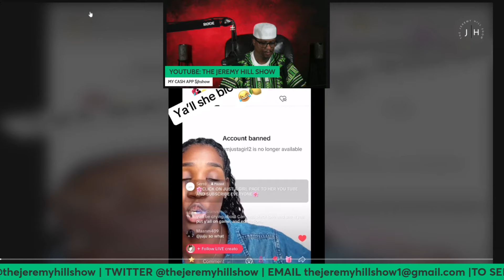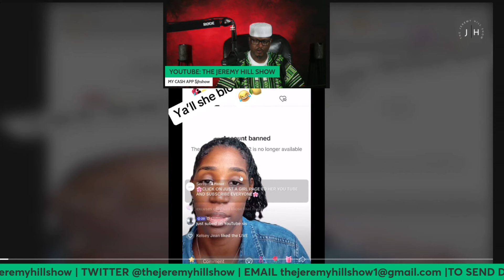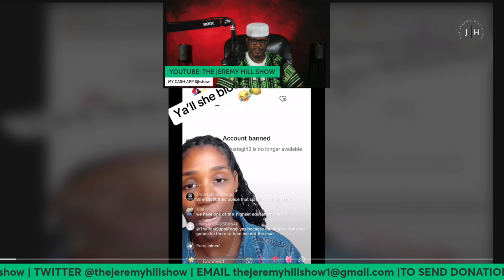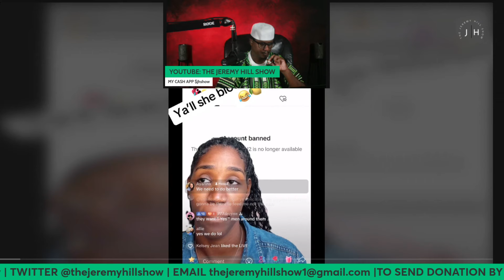UNSEEN FOR EDUCATIONAL PURPOSES ONLY THE JEREMY HILL SHOW